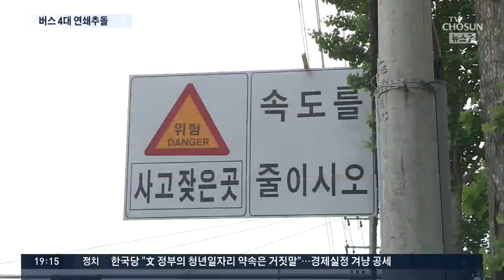전용차로 달리던 버스 4대 추돌…위험한 '대열운행'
어제 밤 서울 서대문구에서 버스 전용차로를 달리던 버스 4대가 잇따라 부딪히는 사고가 발생했습니다. 이 지역 다녀보신 분은 아마 느끼실 텐데요, 전용차로 폭이 좁고 또 줄지어 달리는 상황이라서, 늘 큰 사고로 이어질 위험성이 큽니다.